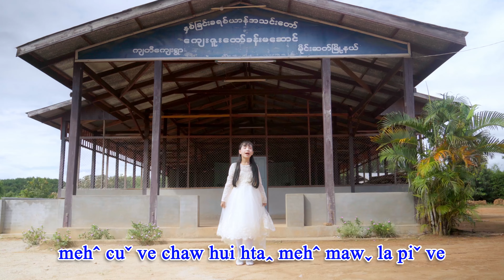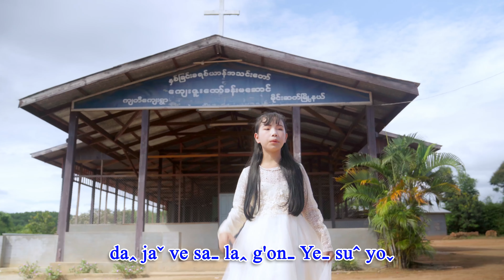Daꞈ Jaˇ Ve Saˍ Laꞈ G'onˬ#2024 Lahu Gospel Song(Official MV)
Bvuhꞈ - Htawˇ Neˍ
K'a - Yaˬ Taˬ Naˬ Uˬ